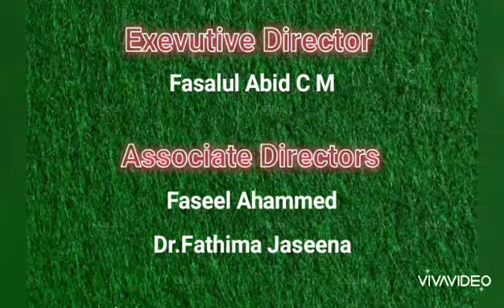World environment day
June 5: Observation of World environment day